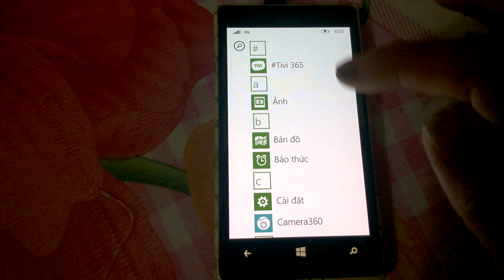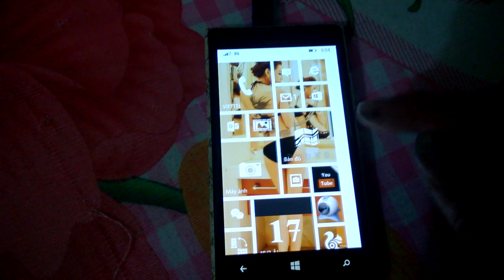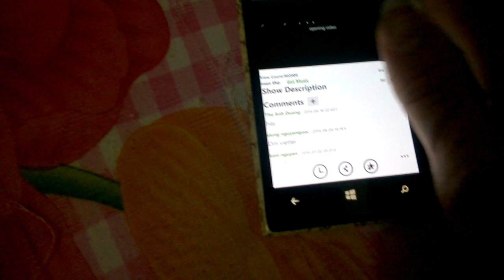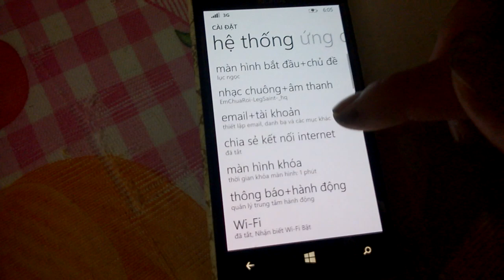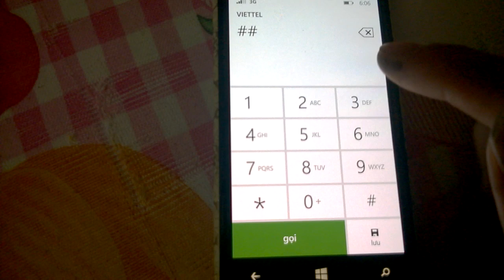hack mimax 3g tren windowsphone 8.1 lumia 925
cac ban theo doi nhe ..